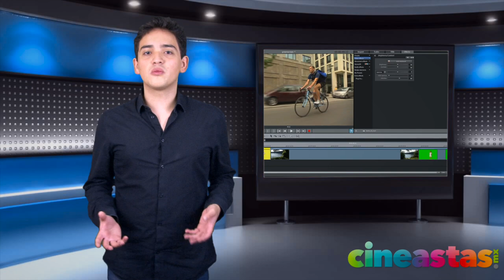¿Que programa es mejor para editar video? - Cineastas Explica